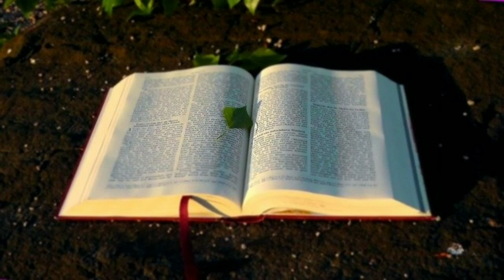ALKITAB SUARA 1 YOHANES 5 PERJANJIAN BARU BAHASA INDONESIA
ISI KITAB PERJANJIAN BARU
01 : Injil Matius
02 : Injil Markus
03 : Injil Lukas
04 : Injil Yohanes
05 : Kisah Para Rasul
06 : Roma
07 : 1 Korintus
08 : 2 Korintus
09 : Galatia
10 : Efesus
11 : Filipi
12 : Kolose
13 : 1 Tesalonika
14 : 2 Tesalonika
15 : 1 Timotius
16 : 2 Timotius
17 : Titus
18 : Filemon
19 : Ibrani
20 : Yakobus
21 : 1 Petrus
22 : 2 Petrus
23 : 1 Yohanes
24 : 2 Yohanes
25 : 3 Yohanes
26 : Yudas
27 : Wahyu